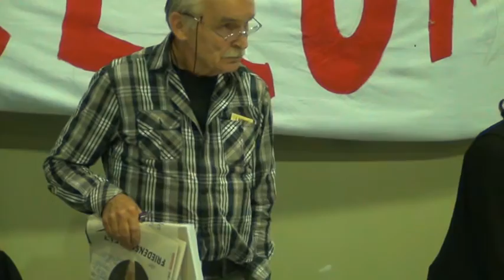[10/10/15 Διεθνής Αντιφασιστική Συνάντηση] Θ.Καμπαγιάννης - Πολ.Αγωγή στη δίκη της Χ.Α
Διεθνής Συνάντηση κατά του Ρατσισμού και του Φασισμού
Θ.Καμπαγιάννης - δικηγόρος Πολιτικής Αγωγής στη δίκη της Χ.Α
Συζήτηση: Άσυλο και στέγη στους πρόσφυγες